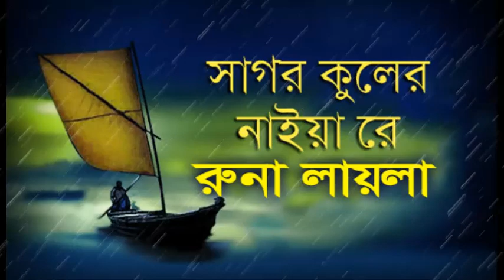Sagor Kuler Naiya Re Lyrics Bangla | Runa Layla | Lyrics Video | সাগর কুলের নাইয়া অপর বেলা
Song : Sagar Kuler Naiya
Artist : Runa Laila
Album : Beder Meye Josna
Lyrics .

সাগর কুলের নাইয়া রে
অপর বেলায়
তুমি কোথায় যাও বাইয়া রে,
অপর বেলায়

ও মাঝি রে..
তারে তখন ভাষাও মাঝি রে,
মাঝি আমায় যাও কান্দাইয়া রে।
আমি যায় আশায় রইলাম বসে মাঝি,
তোমার আর দেখা নাই নাই রে।

ডেকে ডেকে বলছো মাঝি আমার নাহি টাই
আমায় দেখে বলছো মাঝি তোমার নাইয়ে
আর জায়গা নাই নাই রে।
কত বছর গেলো মাঝি রে,
মাঝি কার ভাটায় বসিয়া রে
তোর পারে তরী কূল না পাইলো মাঝি
দিন তো গেলো বহিয়া রে।
অপর বেলায়
অপর বেলায়